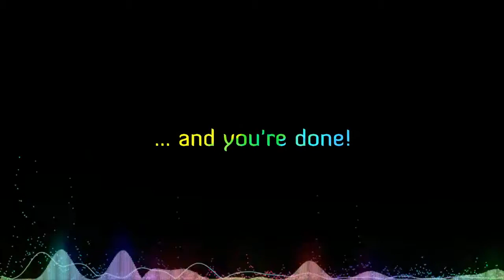Party Sample Video